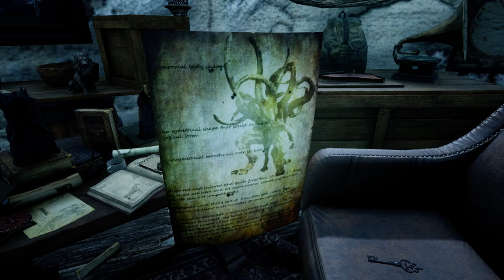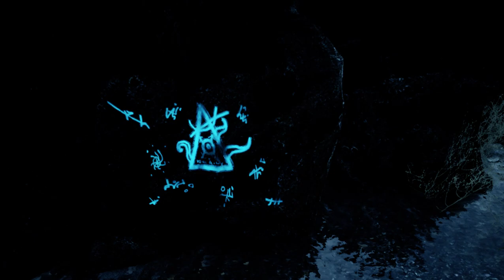🔴 The island Demo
mystery good